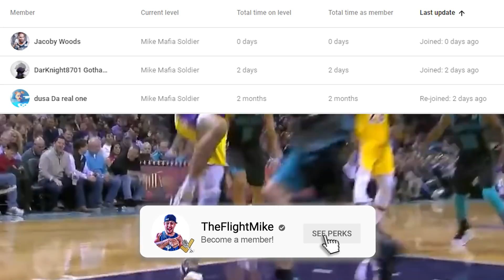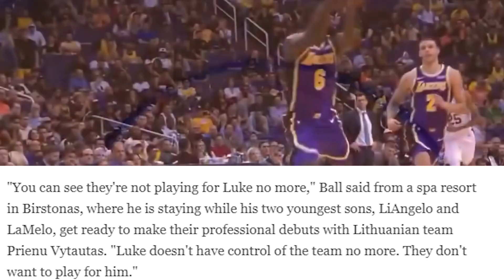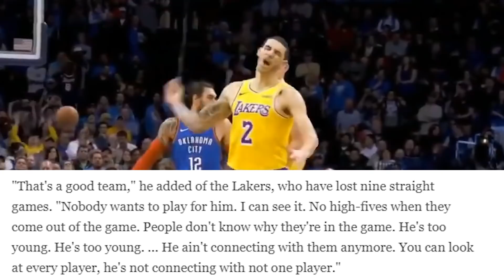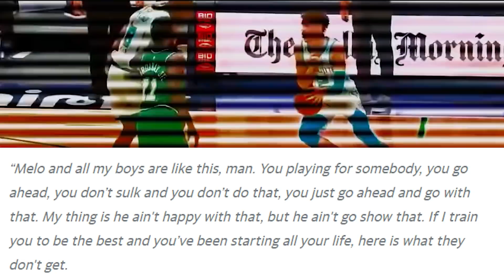Lavar Ball CALLS OUT LaMelo Ball's Coach... Who Had The Perfect Response